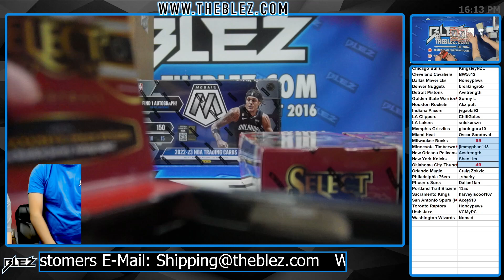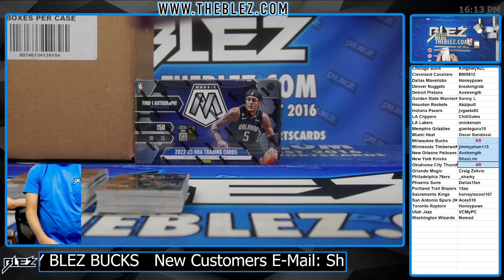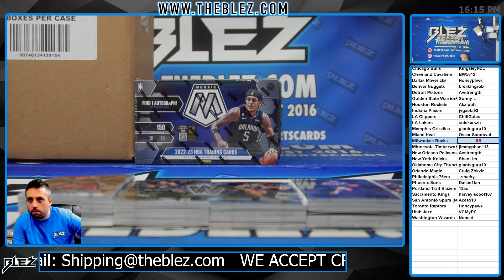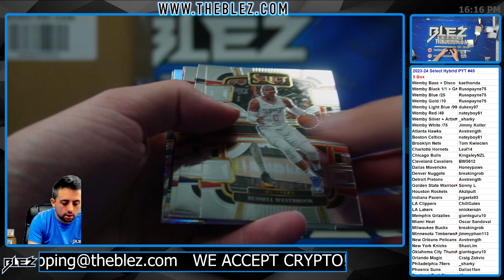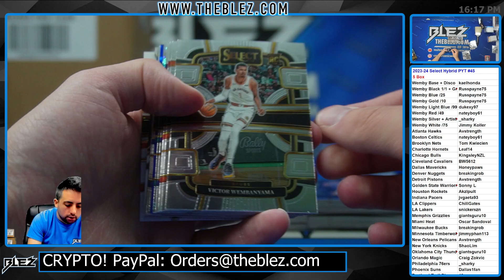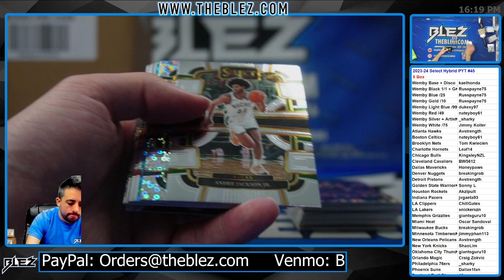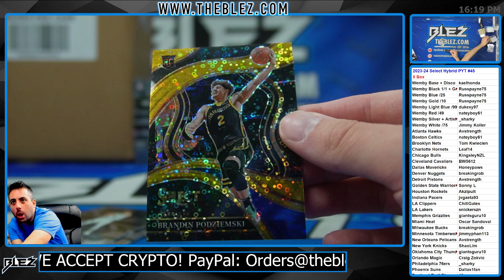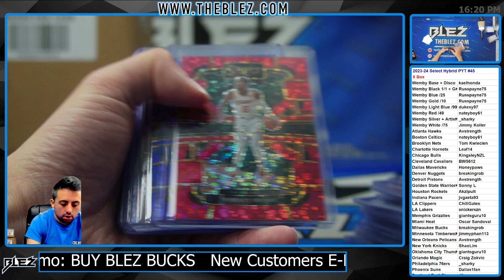2023-24 Panini Select Hybrid NBA 5 Box Break #45 Pick Your Team